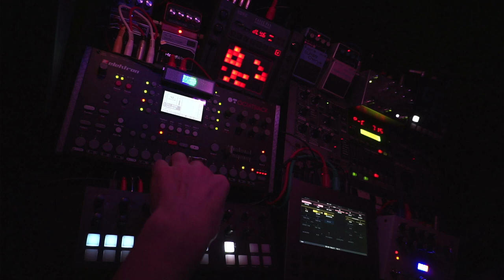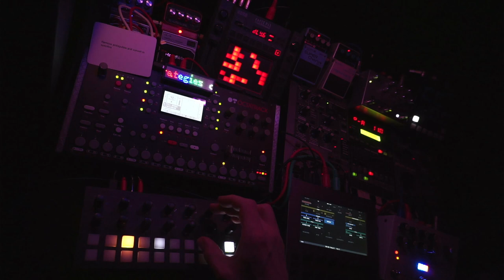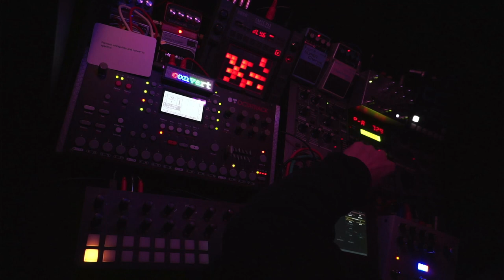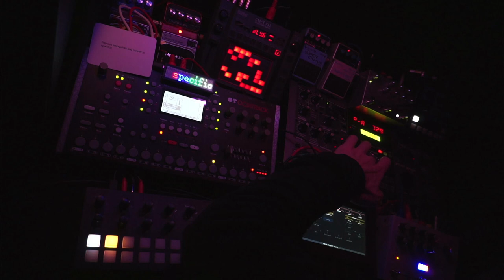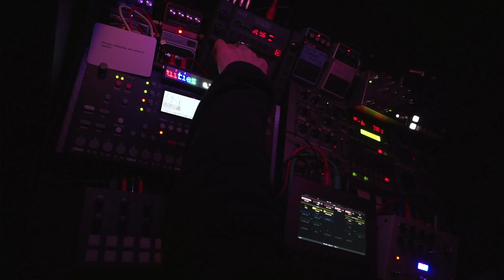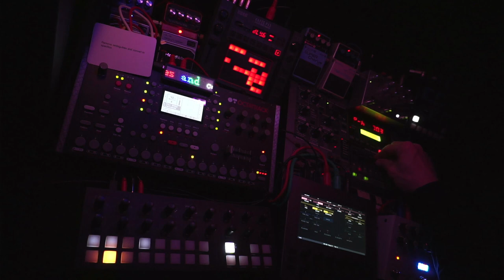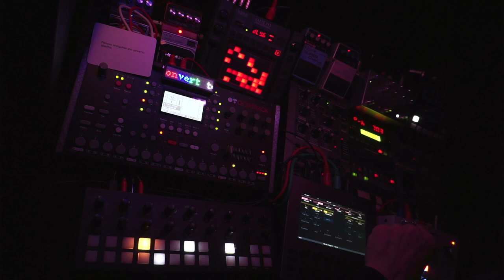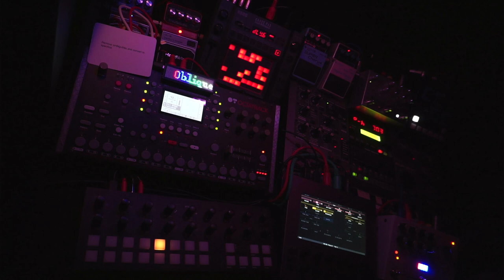Space Exploration - 240225 - Longform Musick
Oblique Strategies card: "Remove ambiguities and convert to specifics"